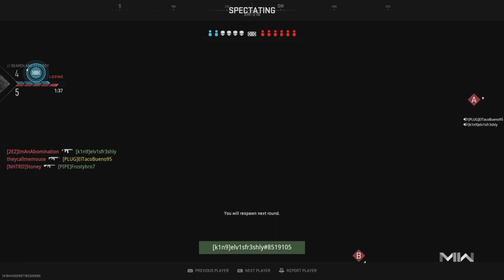Modern Warfare 2 w/ da Homies #88, Part Three: Still Catching Up With Da Homies